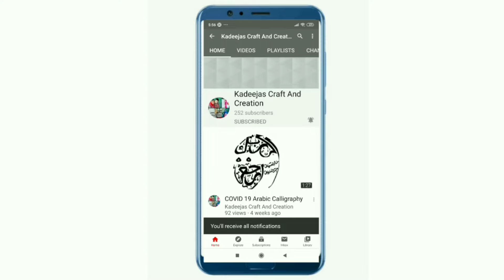Bismillaahi Rahmaani Raheem Arabic Calligraphy /Islamic Art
Hello friends
Assalaamu alaikkum

In today's video we will write Bismillaahi Rahmaani Raheem Arabic Calligraphy / Islamic Art